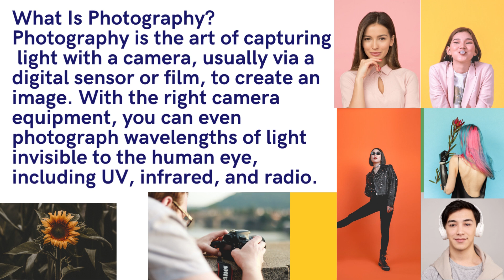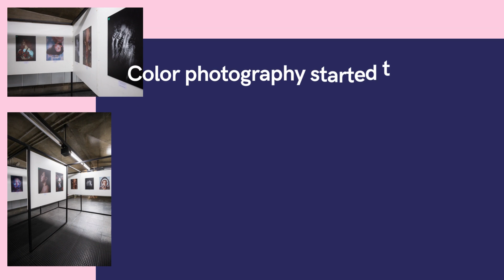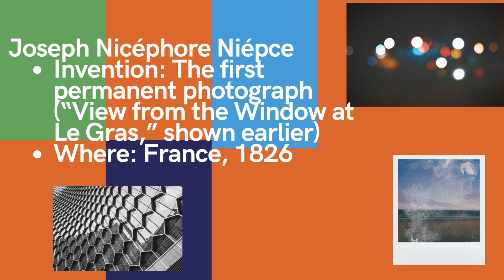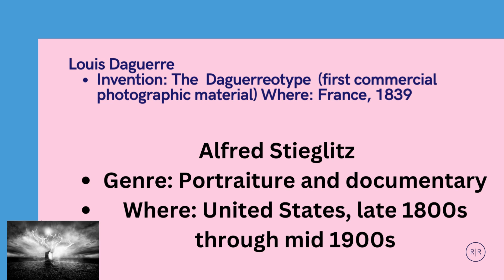Introduction To Photography | What is Photography? The Universal Language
HELLO GUYS ! I am FAIZAN. Welcome to our YouTube FAIZAN TECH WORLD Channel. In this video I am Gonna Tell you about Introduction To Photography | What is Photography? The Universal Language

Thank you very much for listening and for leaving feedback. Every single day , I am completely astonished by all your warm support and it really inspires me to work even harder on my work. if you enjoy my work, I would be very happy if you decided to subscribe and join our community have a wonderful day or evening!"

all the best - FAIZAN KHAN😍

📷 update
◢Please share this Mix on social pages (Facebook, Instagram, Tiktok, etc.) so more people can watch together!